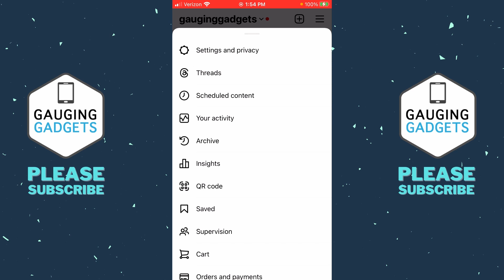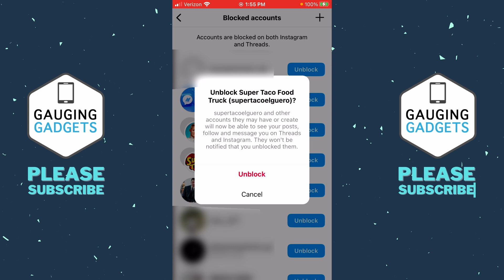How to Unblock Someone on Instagram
How to unblock someone on Instagram? In this tutorial, I show to unblock people on Instagram. This means if you you have someone blocked you'll be able to unblock them. I also show you how to view your blocked list on Instagram so you can see all the people you block and unblock anyone you want. Let me know if you have any questions while you unblock someone on Instagram.

Follow the steps below to Unblock someone on Instagram:
1. Open the Instagram app on your iPhone or Android phone.
2. Select the profile button in the bottom right of the Instagram app.
3. Select the 3 horizontal lines in the top right and then select Settings & Privacy.
4. Select Blocked.
5. Find the person you want to unblock on Instagram and then select Unblock next to their name.